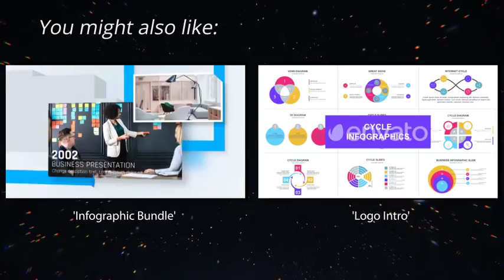Big Titles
Special Thank You ❤ to stevenman!

Recommended Section:
0:01 Shape Elements 2: Get 150+ elements for free at
0:33 Download 'Infographic Bundle'
0:33 Download 'Logo Intro'
0:33 Music
0:41.200 Download 'Subscribe project'